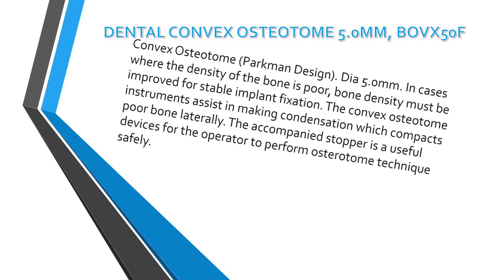Osung BOVX50F Dental Convex 5.0 mm